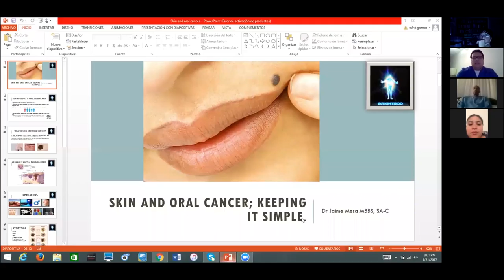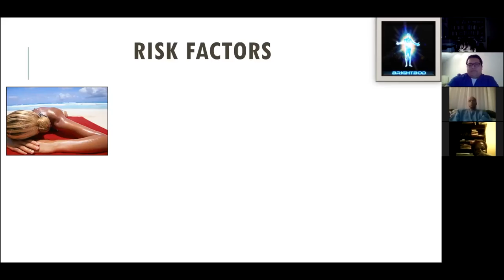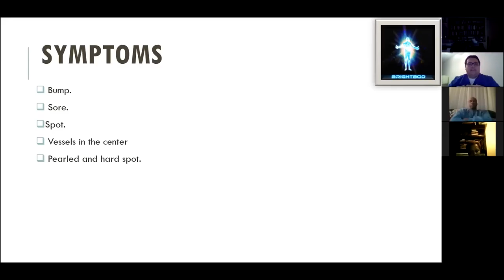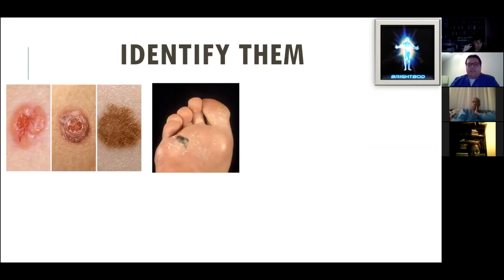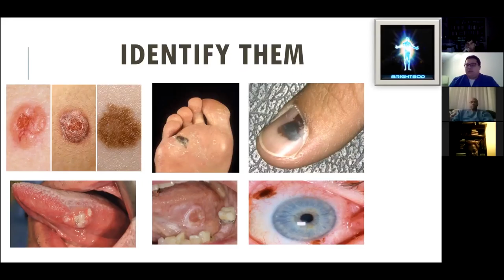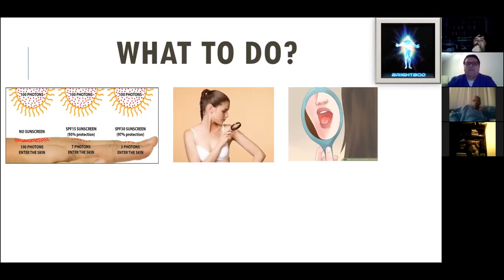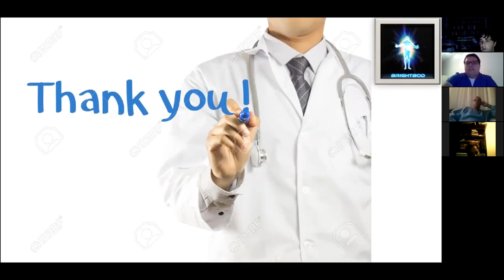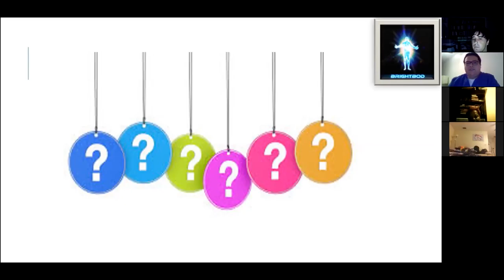Skin Cancer and Oral Cancer, January 31, 2017 Entire Webinar